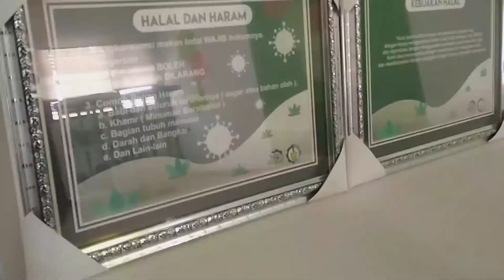KKN ABMAS Kantin Sekolah Halal di SMKN 10 SURABAYA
Bersama Tim Pengabdian kepada Masyarakat (Abmas) dan KKN ITS penggagas Kantin Sekolah Halal yang diketuai oleh Ibu Nur Aini Rakhmawati, S.Kom., M.Sc.Eng., Ph.D, terdapat 2 Mahasiswa Departemen Teknik Material dan Metalurgi ITS, yaitu Ibnu Azis Maulana dan Salamulloh Abdul Hadi, yang telah melaksanakan kegiatan KKN di SMK Negeri 10 Surabaya.

Dalam KKN Tim Halalkan Keputih ini, bahwa penting untuk dilakukannya sosialisasi serta pendampingan kepada sasaran para pelaku usaha makanan, terkait mekanime produksi dan jaminan produk halal, khususnya di daerah Kampus ITS, Surabaya. Mulai dari terlaksananya pelatihan halal selama berhari-hari, pembuatan Sistem Jaminan Halal, dan juga berwawancara langsung kepada pihak sekolah dengan bersama Ibu Elisabeth. Masuk pada masa pandemi Covid-19, tidak lupa untuk tetap diterapkannya protokol kesehatan selama rangkaian kegiatan berlangsung, dari mulai dilaksanakannya hingga dinyatakan selesai.

Terima kasih kepada seluruh Pengurus SMK Negeri 10 Surabaya, baik pihak kantin maupun segenap civitas akademika serta seluruh warga sekolah, yang sudah memberikan kesempatan serta menyambut dengan hangat kehadiran mahasiswa ITS untuk melaksanakan KKN ini. Banyak pengalaman serta pembelajaran yang bisa kami ambil. Kami ucapkan banyak terimakasih kepada pihak-pihak yang sudah ikut serta berpartisipasi dalam membantu pelaksanaan hingga berjalan dengan baik dan lancar. Semoga apa yang telah dilakukan, dapat dipetik dan diserap ilmu serta wawasan mengenai apa saja yang ada di dunia halal dan nantinya bisa membawa berkah dan juga bermanfaat bagi masyarakat sekitar.